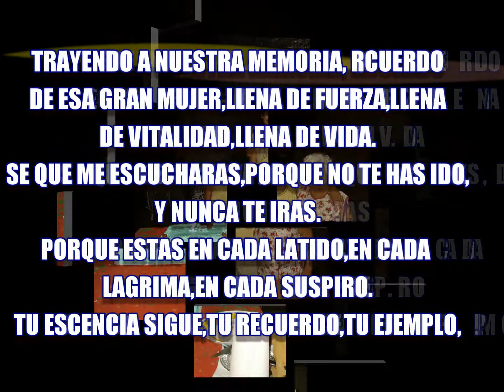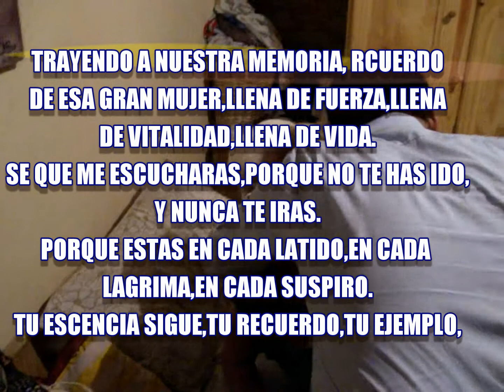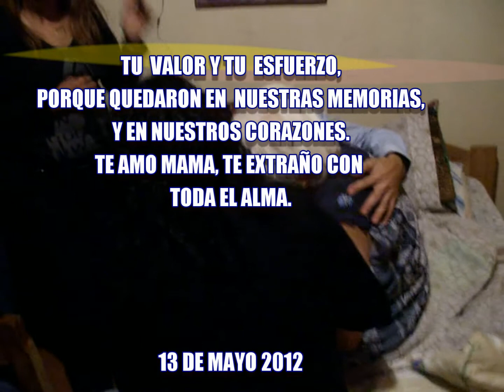DEDICADO A MAMA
DEDICADO A UNA MUJER DE HIERRO,QUE A PESAR DE TODO SU SUFRIMIENTOS,NUNCA BAJO LOS BRAZOS,A UNA MUJER VALIENTE  Y LUCHADORA, Y A LA VEZ TAN FRAGIL Y CARIÑOSA,ESA ES MI MAMA!!!